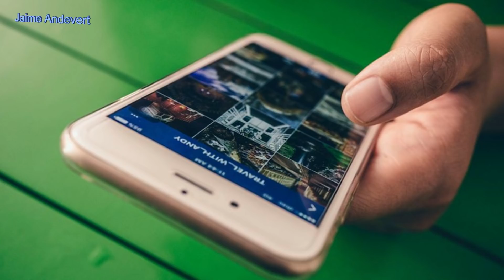9 factores que pueden ser la causa de las espinillas en tu rostro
Se suele decir que las espinillas son un problema de la pubertad y del aseo facial, pero existen otros factores que es probable que nunca hayas considerado.